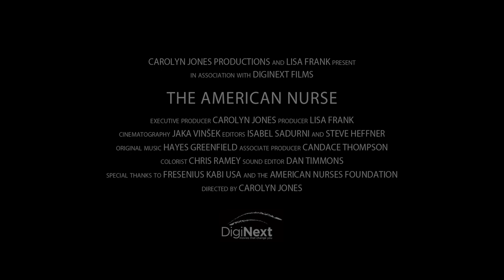The American Nurse Official Trailer